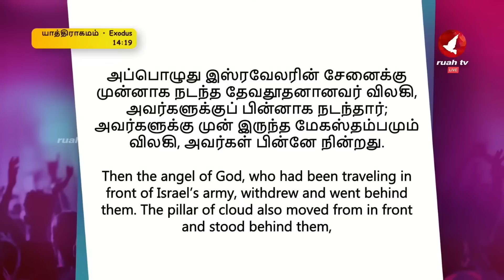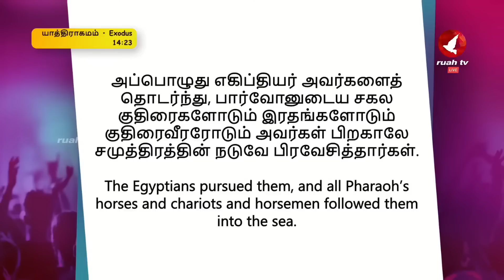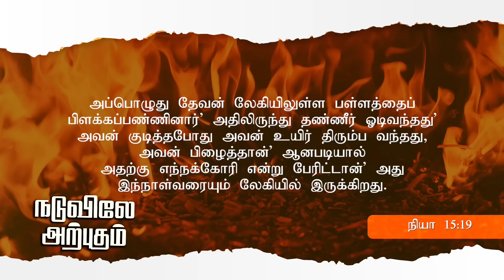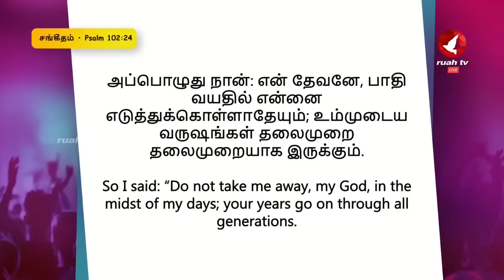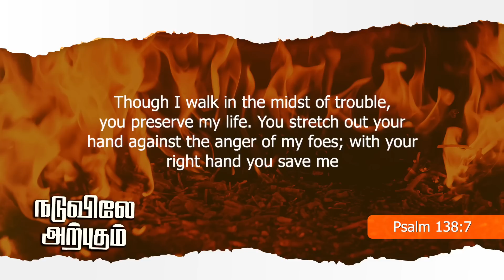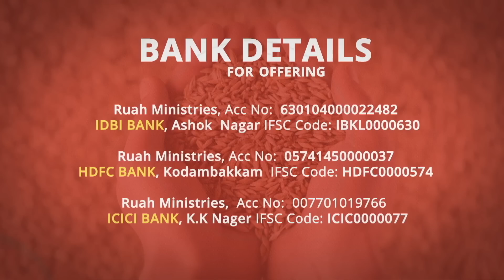நடுவிலே அற்புதம்!! Prophetic Sermon by Rev. Alwin Thomas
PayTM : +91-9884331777